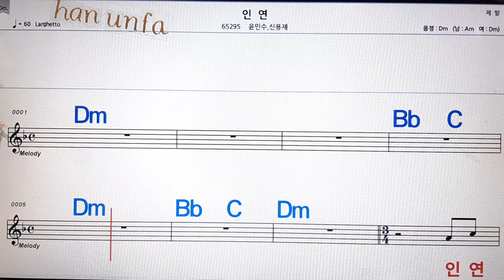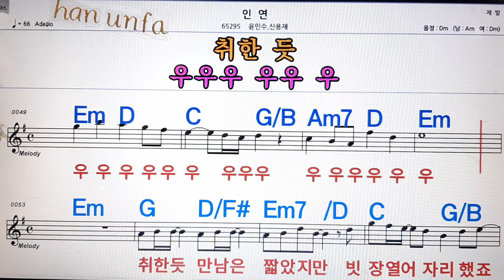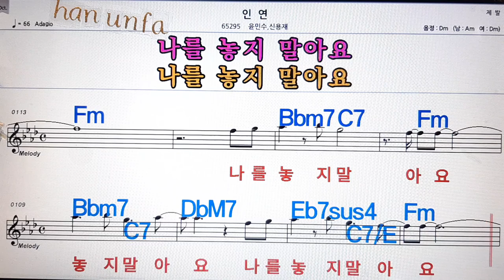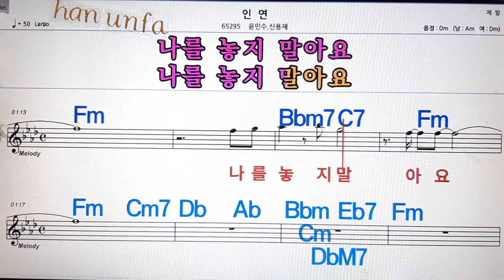인연/윤민호*신용재💋노래방, 통기타 , 코드 큰악보, 가라오케, 반주💖Karaoke, Sheet Music, Chord, MR